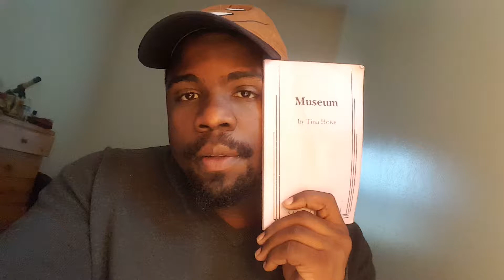Museum | play reveiw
Hey guys, in this play reveiw, i will be reviewing Museum by Tina Howe. I really enjoyed this play acully. It it differently one of it's kind and it also inspired a new way of thinking for playwright. Any questions or comments leave them down below.